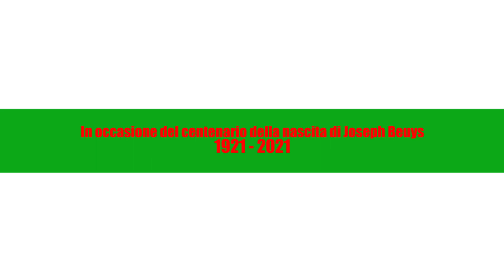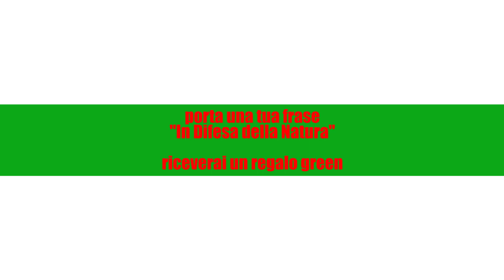delleAli Teatro - Beuys senza Beuys - In difesa della Natura - sopralluogo - Orti Sociali Sulbiate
In occasione del centenario della nascita di Joseph Beuys delleAli TEATRO organizza una rassegna a lui dedicata con 5 appuntamenti in novembre sul territorio del vimercatese che fanno riferimento ai suoi postulati: Beuys senza Beuys.
Per In difesa delle Natura è programmata un Rito di Piantumazione e una azione collettiva c/o gli Orti Sociali Urbani di Sulbiate. Qui il sopralluogo.

Ad aprire i lavori NATURALIS. Per un accordo con la Natura.
Rito di Piantumazione dedicato a Joseph Beuys
con Antonello Cassinotti - azione campana vanga.
Giancarlo Locatelli - Clarinetto basso campanellini rete pietra.
Letizia Buoso - Dramaturg.
Giada Balestrini - cura dell'ineffabile.

Ci sostiene la Fondazione Cariplo, il Comune di Sulbiate e ci aiutano la ProLoco di Sulbiate, il Punto Ristorazione e gli Ortisti di Sulbiate.
Nell'ambito di En Plain Eir / ETRE - Associazione delle Residenze Lombarde.

Contenti di aver tanta gente con noi per una Plastica Sociale.